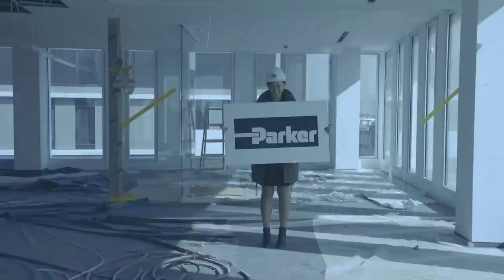Dubois 41 - making off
Dubois 41 jest funkcjonalnym biurowcem klasy A zaprojektowanym przez doświadczony zespół architektów i inżynierów, zgodnie z wymaganiami współczesnego biznesu. Zlokalizowany na wrocławskim Nadodrzu, tuż obok inwestycji mieszkaniowej Kurkowa 14.

Obie inwestycje zrealizowała firma Nacarat Polska Sp. z o.o.